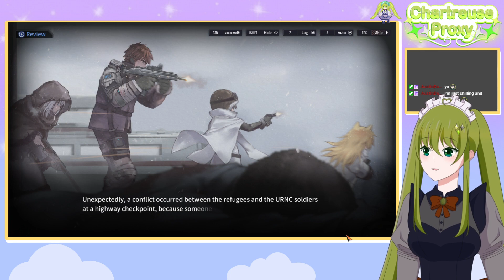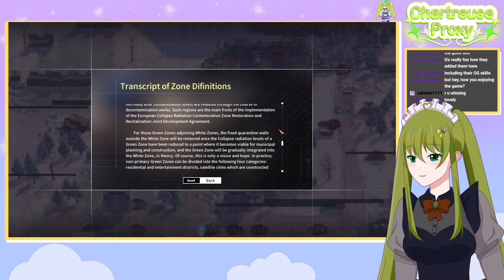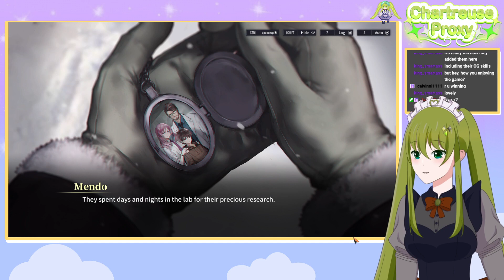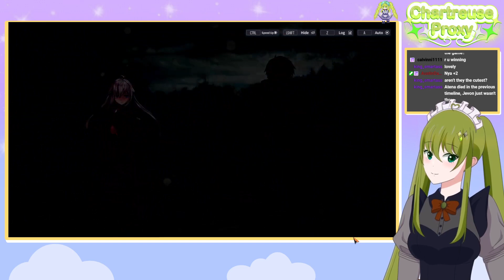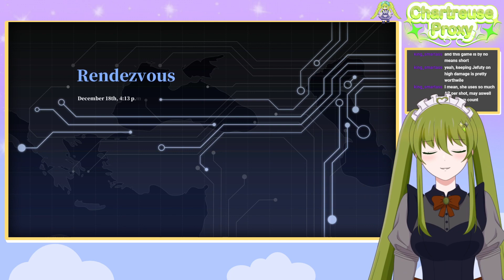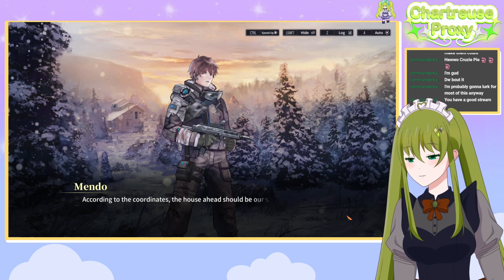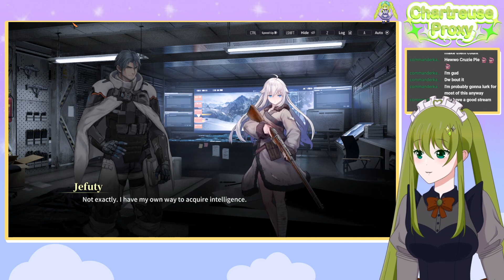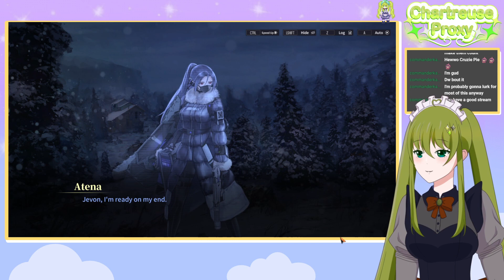IDW DA NYAAAAAAAA TIMEEEEEEE [VOD] (Reverse Collapse: Codename Bakery Girl)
This is a clip from a stream recorded on 6/20/24, broadcasted on Twitch

It's your Wonderful Wind Mage, your Cruz Ship Captain, Chartreuse Proxy, ever and always at your service! My time in this world has taken me from adventurer, to streamer, and now Maid and ever faithful servant for all of my lovely Cruzmates, and my Vtuber group, GaleForce~!